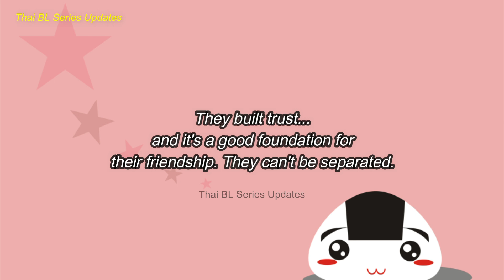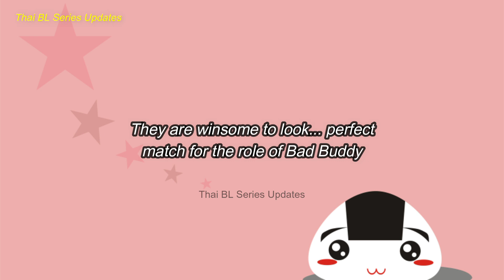[OhmNanon] Flirting my Boyfriend for 3 minutes straight Part 2